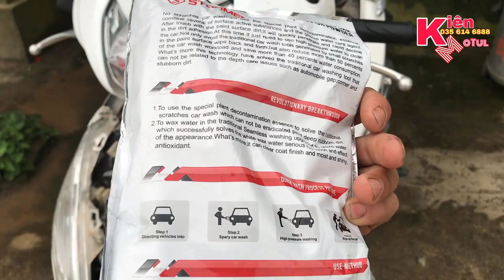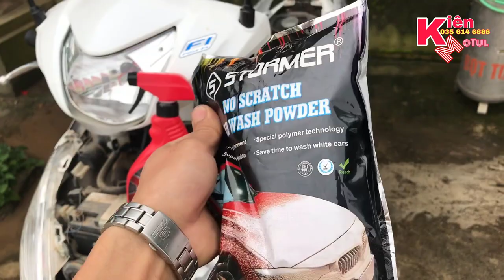Tẩy Rửa Khoang Máy Xe Chạy Lấu Năm Đơn Giản Vậy Sao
Video chia sẻ cách làm sạch kkhoang máy cách đơn giản nhất an toàn không lo ố hay thâm đen các linh kiên mạ trên xe

▶▶ Nhạc nền hay miễn phí làm video Youtube không vi phạm bản quyền :
- Nhạc không phi phạm bản quyền dùng để làm video youtube và live stream.